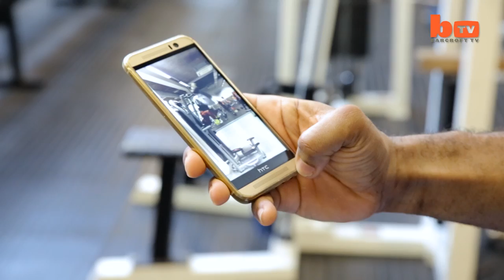Beast Mode - Is This The World's Toughest Workout?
MEET the mad muscleman behind Britain's craziest workout regime. Fitness fanatic Michael Tavernier's gravity-defying routines leave fellow gym goers open-mouthed - and have catapulted him to social media stardom. The 40-year-old Londoner has developed his own unique callisthenics-based training programme, featuring moves inspired by the martial arts movies of his youth like Bruce Lee's Enter The Dragon. His workouts - which have had more than 30 MILLION views on Facebook – includes turning himself upside down on the gym equipment to carry out 'handstand pushups'.

Videographer / Director: Jon Dean
Producer: Mark Hodge, Nick Johnson
Editor: Joshua Douglas